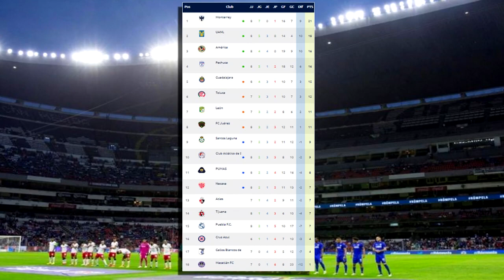🔴 En Vivo: Necaxa Vs Querétaro | Vix | Jornada 9 | Necaxa Vs Querétaro En Vivo Donde Ver Hoy por Vix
Ver, Necaxa Vs Querétaro en vivo hoy, Donde ver Necaxa Vs Querétaro En Vivo el Viernes 24 Febrero 2023 Necaxa Vs Querétaro, les dejo los canales con país y donde ver hoy el partido Necaxa Vs Querétaro En Vivo, La liga MX 2023, Necaxa Vs Querétaro, Pronostico Necaxa Vs Querétaro 2-1. Gol de Necaxa.

Necaxa Vs Querétaro en vivo el viernes 24 de Febrero 2023.